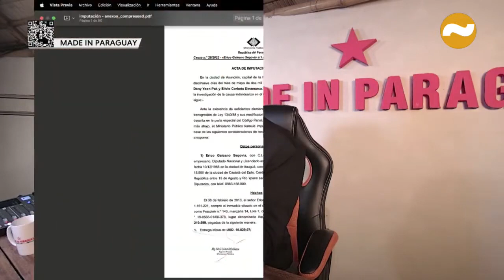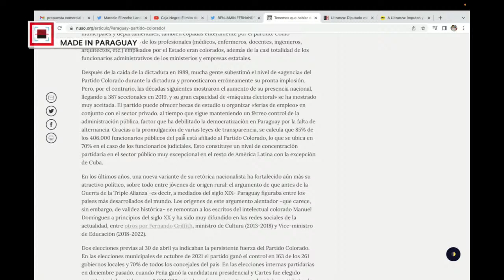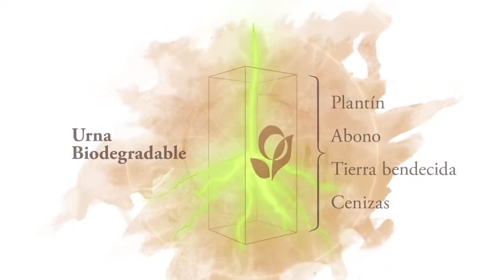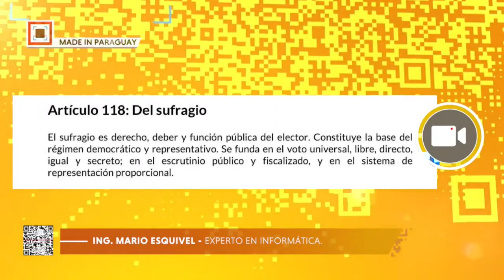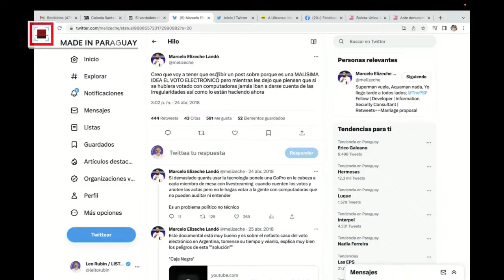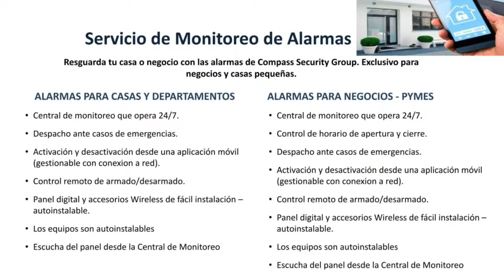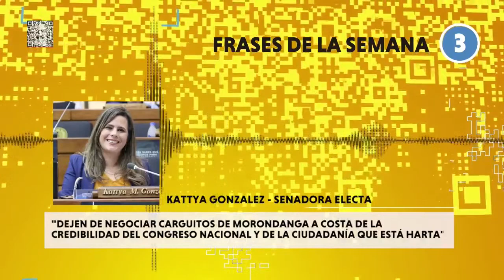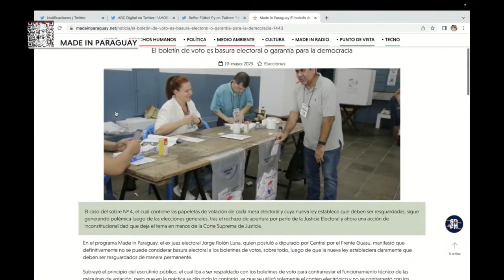¿Se puede confiar en el sistema y la auditoria electoral? - Entrevista Made In Paraguay.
Eduardo Carrillo, Co-director de Tedic, habló con Leo Rubin sobre el sistema electoral de Paraguay, sus históricas falencias, y la implementación de emisión de votos mediante la tecnología.